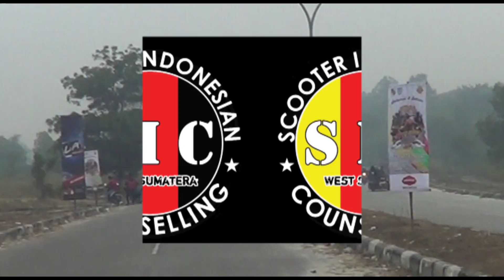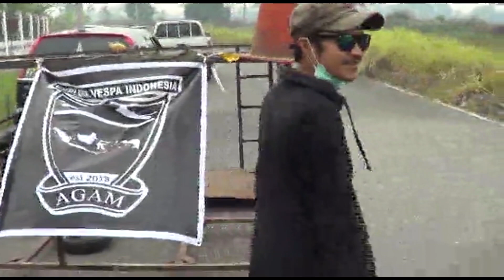Gawat ..Gawat...VESPA EKTREME 3×3 METER "SEPAROH JALAN TERPAKAI"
Gila kali vespa ektreme modifikasi mencapai lebar 3 meter . Sudah kayak mobil Aja.
Tonton trus ya gaes bias channel ini tetap berkarya

Host
Madrid